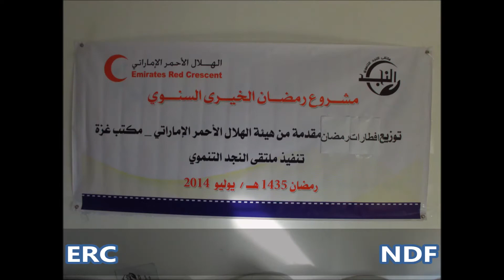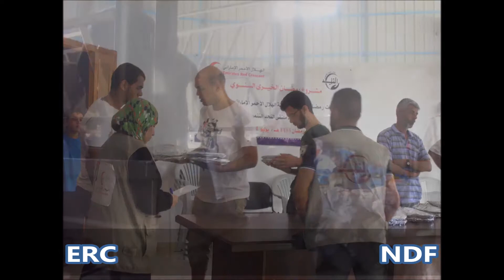توزيع طرود غذائية من ملتقى النجد التنموي بالتعاون مع الهلال الأحمر الاماراتي #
خلال الحرب على غزه ملتقى النجد التنموي  و الهلال الاحمر الاماراتي يقوم بتوزيع  مساعدات اغاثية خلال العدوان على غزه  2014